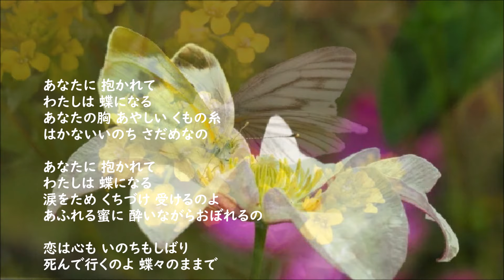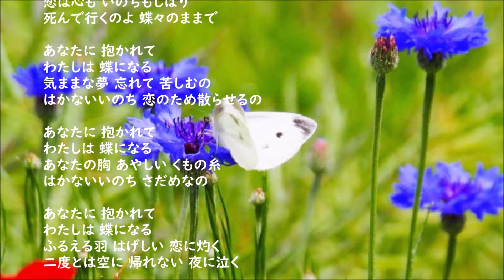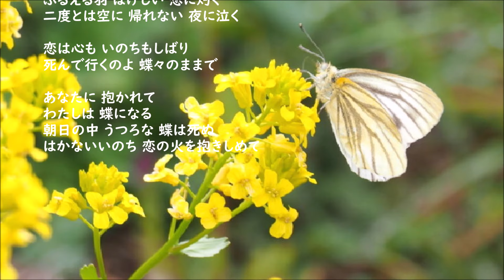森山加代子・・白い蝶のサンバ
作詞：阿久悠　作曲：井上かつお
1970年1月25日
森山加代子さんは2019年3月6日、
大腸癌のため78歳で死去

あなたに 抱かれて
わたしは 蝶になる
あなたの胸 あやしい くもの糸
はかないいのち さだめなの

涙をため くちづけ 受けるのよ
あふれる蜜に 酔いながらおぼれるの

恋は心も いのちもしばり
死んで行くのよ 蝶々のままで

気ままな夢 忘れて 苦しむの
はかないいのち 恋のため散らせるの

ふるえる羽 はげしい 恋に灼く
二度とは空に 帰れない 夜に泣く

朝日の中 うつろな 蝶は死ぬ
はかないいのち 恋の火を抱きしめて